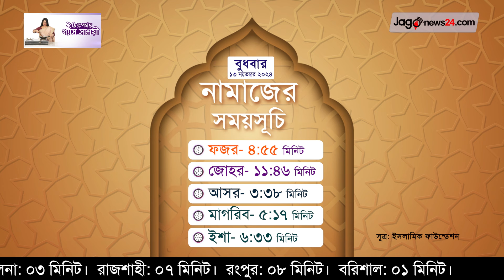নামাজের সময়সূচি | বুধবার, ১৩ নভেম্বর ২০২৪ | Prayer Schedule | Namaz Time || Jago News